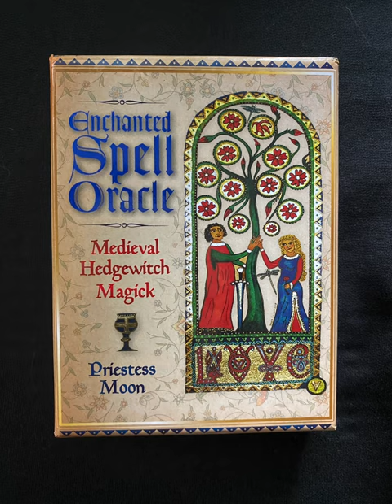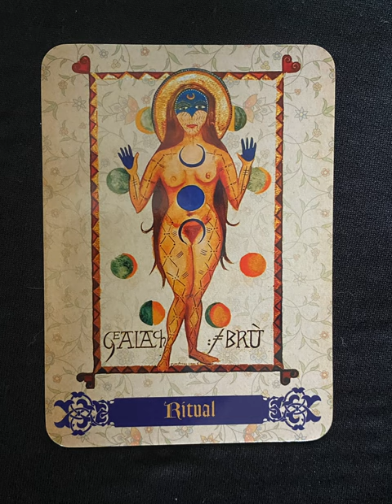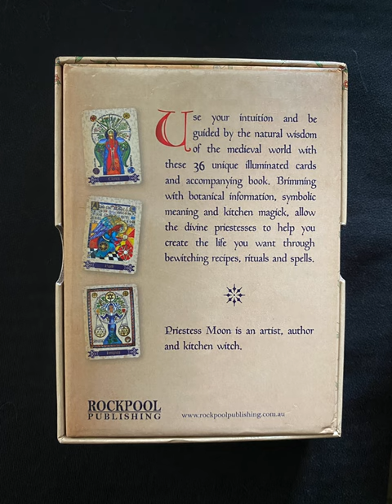Enchanted Spell Oracle - an oracle deck flip thru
Enchanted Spell Oracle flip through

Tarot Teasers

Use your intuition and be guided by the natural wisdom of the medieval world with these 36 unique illuminated cards and accompanying book.
Brimming with botanical information, symbolic meaning and kitchen magick, allow the divine priestesses to help you create the life you want through bewitching recipes, rituals and spells.
By using commonplace kitchen ingredients, return to a place where herbal lore could cure everything from physical to spiritual ailments, and let The Enchanted Spell Oracle guide you toward the answers you seek.
Priestess Moon is an artist, author and kitchen witch who specialises in modern illuminated manuscripts, botanical illustrations and medieval magick.